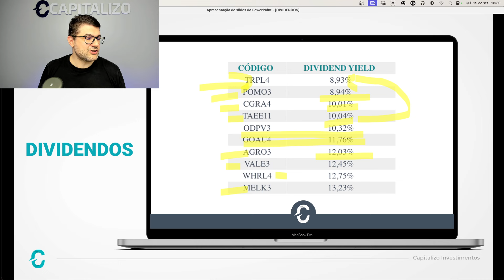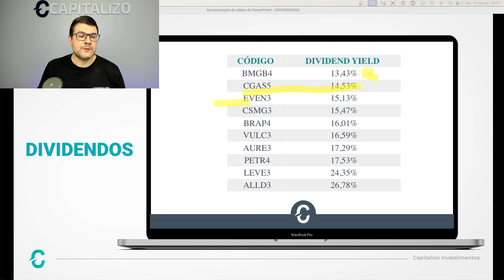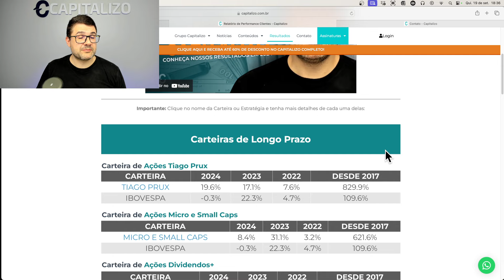20 BOAS PAGADORAS DE DIVIDENDOS E O QUE ESPERAR DELAS PARA 2025 | LEVE3, PETR4, BRAP4, TRPL4, TAEE11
🏷 Utilize o cupom MÊSDOCLIENTE direto na área de assinatura do nosso site, e garanta um DESCONTO DE ATÉ 60% nas assinaturas. Clique e assine agora

📄 É hora de comprar ou vender as ações da PETROBRAS? Descubra nesse relatório

Neste vídeo, comentamos as ações mais pedidas e analisamos a capacidade de cada uma de manter bons pagamentos de dividendos. Falamos sobre a Isa CTEEP, MarcoPolo, Graziotin, Taesa, Odontoprev, Gerdau, BrasilAgro e Vale.

Também comentamos sobre Even, Copasa, Bradespar e Aurin, cujos dividendos dependem do desempenho futuro. Confira as análises completas no vídeo!

Analistas Responsáveis:
Renan Adriel Lenz CNPI 3539
Alerrandro Gomiero CNPI-T 7774